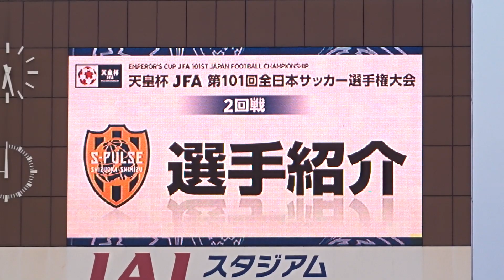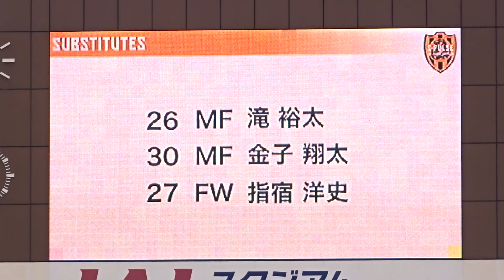2021_天皇杯_福山シティFC戦_選手紹介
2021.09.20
天皇杯 JFA 全日本サッカー選手権大会 2回戦
清水エスパルス vs 福山シティFC